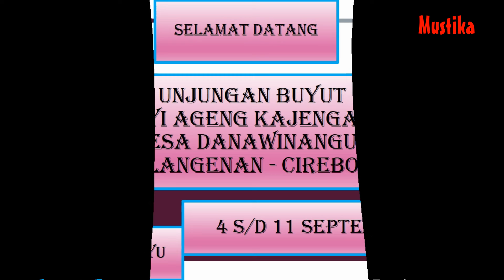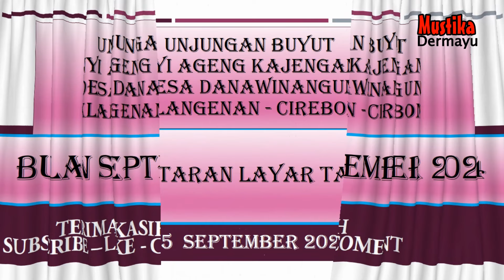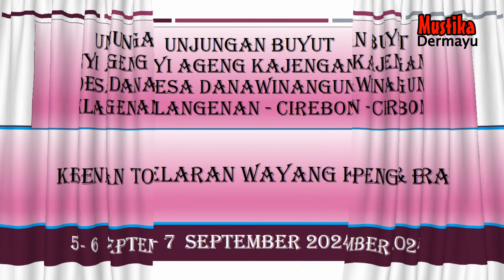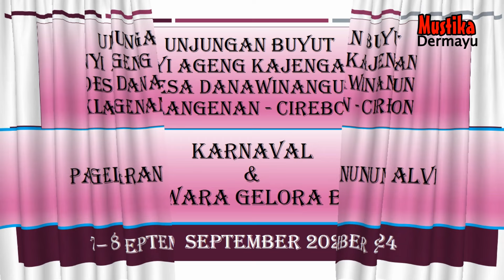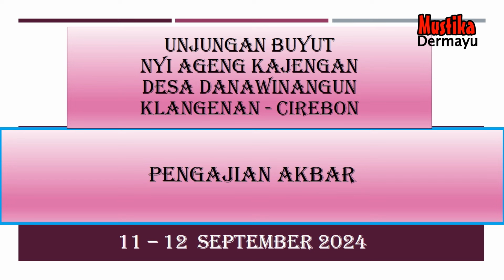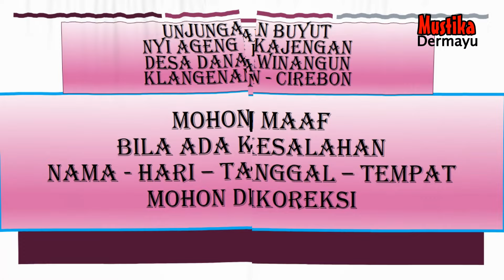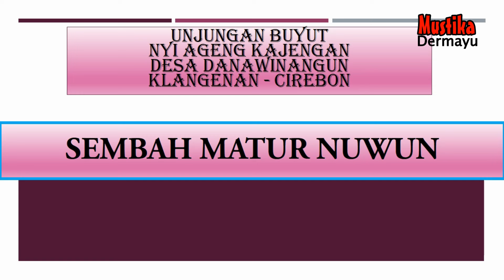UNJUNGAN BUYUT - NYI AGENG KAJENGAN - DESA DANAWINANGUN --KLANGENAN - CIREBON - Jadwal Sandiwara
🔴  - Bulan September 2024 - Kumpulan Jadwal Pentas - LIVE STREAMING KJPS
🔴 Jadwal Sandiwara Hari ini September 2024 - LIVE STREAMING KJPS
🔴 Jadwal Sandiwara Besok September 2024 - LIVE STREAMING KJPS
🔴 Jadwal Arak Arakan Hari ini September 2024 - LIVE STREAMING KJPS
🔴 Jadwal Arak Arakan Besok September 2024 - LIVE STREAMING KJPS
🔴 Jadwal Bulan September 2024 - Sandiwara  - LIVE STREAMING KJPS
🔴 JADWAL SANDIWARA HARI INI‼️️ September  2024 - KUMPULAN JADWAL PENTAS SANDIWARA | LIVE STREAMING HARI INI KJPS

🗓 September 2024
Jadwal September 2024 - Anika Nada - Dian Anik - LIVE STREAMING KJPS
Jadwal September 2024 - Nirwana Mandala Sakti - Susy Arzety - LIVE STREAMING KJPS
Jadwal September 2024 - Ganjene Pantura - Dede Risty - LIVE STREAMING KJPS
Jadwal September 2024 - Aneka Tunggal - LIVE STREAMING KJPS
Jadwal September 2024 - Bina Remaja Indah - LIVE STREAMING KJPS
Jadwal September 2024 - Prabu Danan Jaya - LIVE STREAMING KJPS
Jadwal September 2024 - Purba Sari - LIVE STREAMING KJPS
Jadwal September  2024 - Putra Jala Wastu - LIVE STREAMING KJPS
Jadwal September 2024 - Sinar Kober - LIVE STREAMING KJPS
Jadwal September 2024 - Yudha Putra - LIVE STREAMING KJPS

Singa Depok :
Transkrip